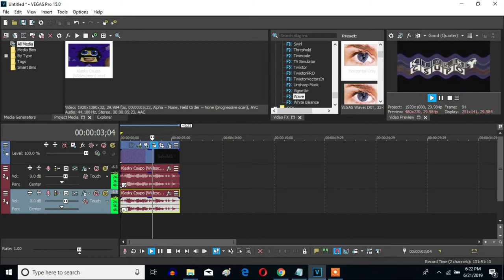How To Make C-Major 112 On Sony Vegas Pro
Let's learn how to make C-Major 112 on Vegas Pro.